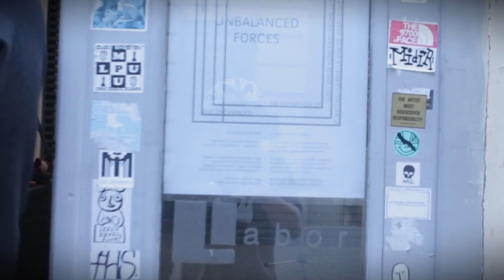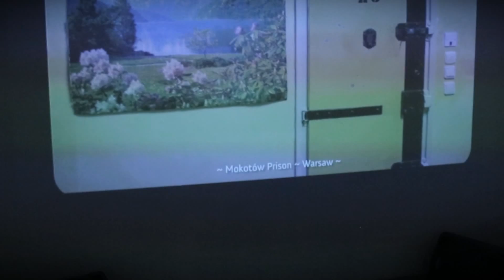BINAURAL POV RECORDING OF UNBALANCED FORCES SOUND INSTALLATION // USE HEADPHONES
I am composer/producer & performer loving to join eclectic projects & to always create with others & share knowledge, but here are some of my works illustrated in videos.

Thanks for sharing my works & info with others!

But also YouTube, Pandora, Tidal, iHeartRadio, ClaroMusica, Saavn, & MediaNet etc.

- Playlist: "Youtube live shows using my music" - performing arts (dance, theatre, etc.)

Experimental sound crea­tions & per­for­mances - offering a space where the audience can experience the instant creativity of sound artists. Artists meet with no preparation & improvise!

Cello & violin improvisational acoustic duet
Here are some of HYBRIS videos: live shows, radio shows, video clips, impromptus etc.

My life as a musician & as a human being!
I am also a human being! I mean, I have hobbies, things I dislike etc. Through those videos, you might be able to get an insight of what my life is. Short diary entries, thoughts, travels... It might be seen as a sort of social experiment but anyway... Tag along & welcome to my humble life!

When others invite me on stage!
I feel blessed & grateful for being invited on stage by other artists. Here are some memories I share with you! All kind of genre, style & esthetics!

Well it might surprise you but I also sing sometimes...

Sometimes I go solo or should I say, my violin & I for a fun improvised ride! Let me take you there too!

I have the chance to exhibit some of my audiovisual installations sometimes. Here is a playlist with documentation videos. Although I am convinced it does not replace a true physical personal experience, those videos are still better than nothing! Next time, come & experience it by yourself in Real Life! :-)

Music written, performed & produced by Jérôme Li-Thiao-Té.

So I try to work on subtitles. I'd appreciate if you'd help me translating.

WHY AM I ON TIPEEE?

Creating all this original content takes a tremendous amount of time & to tell the truth, I would not be against renewing/repairing/upgrading part of my equipment.

I mainly work as a musician (violinist), & some soundtracks composition/production (for others). I would like to share also my experience & help others (via my coaching videos etc.) but for this, I need some support, some luv. :-)

Even without your support, I am convinced that my videos will improve but it will take a lot more time to improve. :-p

In a nutshell, you are not forced in any way to support me. It is better to see this like a little help, a way for you to support my work: I will be fine without your support, but I will be better with ^^.

WHAT ARE THE REWARDS FOR TIPPERS?

Without you, I wouldn't have been creating so many videos, this is thanks to your support & you following my work (of course I remain humble in my little world...), that I created more often, that I publish more videos & more sophisticated music tracks.

I'd like to find some rewards/perks for everyone, even the ones who cannot give a lot...